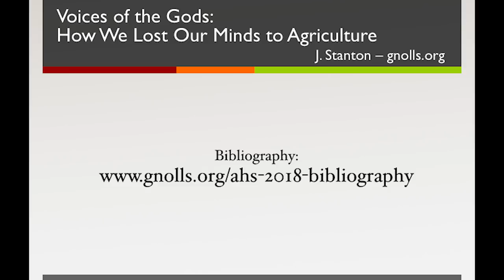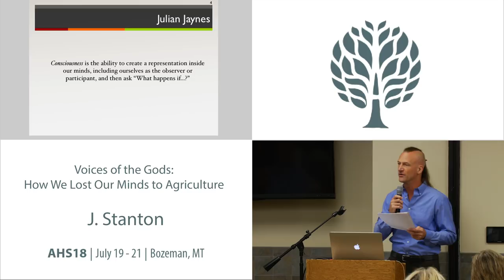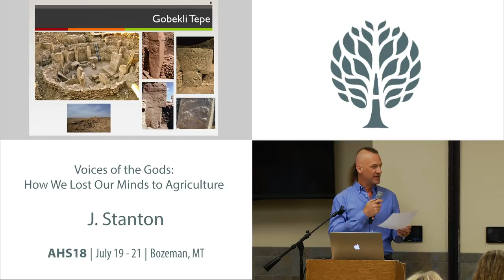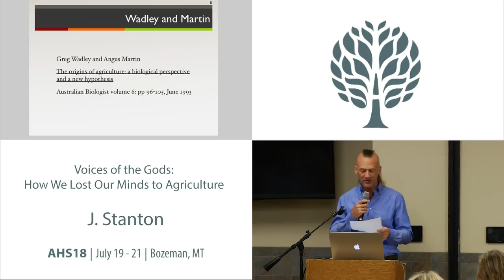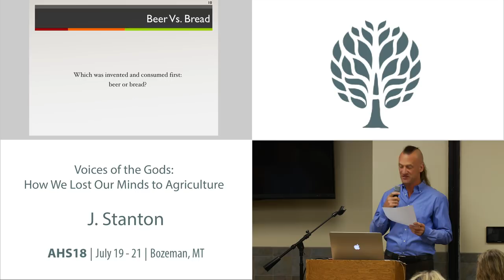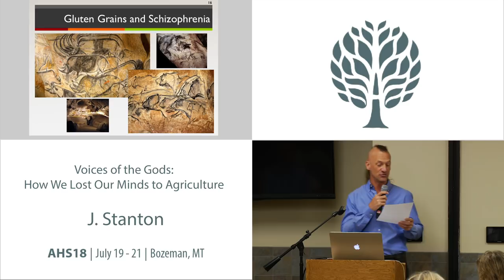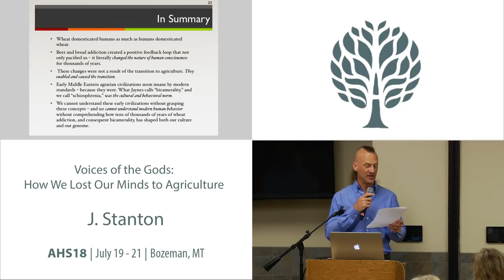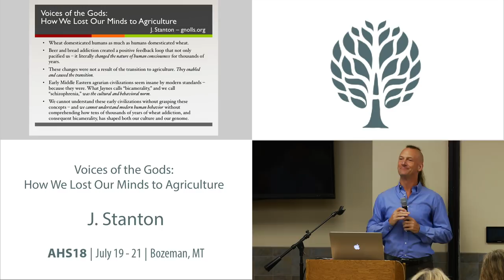AHS18 J. Stanton - Voices of the Gods: How We Lost Our Minds to Agriculture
Julian Jaynes' "The Origin of Consciousness in the Breakdown of the Bicameral Mind" posits a provocative but well-supported thesis: inhabitants of early agricultural civilizations were not conscious as we are today. They literally heard the voices of their gods, who commanded them to sow and reap and build monuments in the most rigid, authoritarian, hierarchical societies ever to exist - “palace economies.” What if this were true? In this presentation, I unite several well-substantiated but orphaned theories and inconvenient facts from archaeology, botany, history, medicine, and psychology - including work by and about Julian Jaynes, Gobekli Tepe, Wadley and Martin, clinical schizophrenia, Richard Dawkins, and Jonathan Sauer - into a startling yet coherent narrative that explains how we literally lost our minds to wheat-based agriculture, and only regained consciousness after thousands of years.